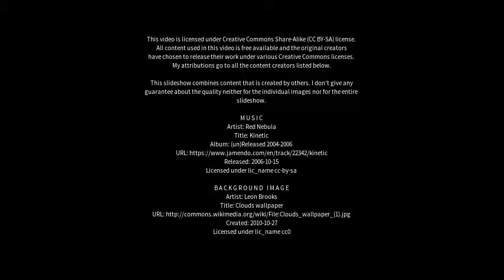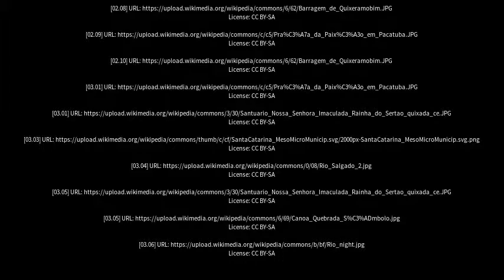Best places to visit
Best places to visit - Caririaçu (Brazil) Best places to visit - Slideshows from all over the world - City trips, nature pictures, etc.